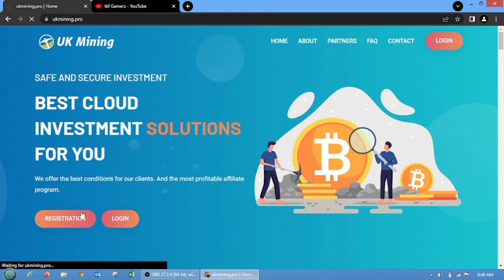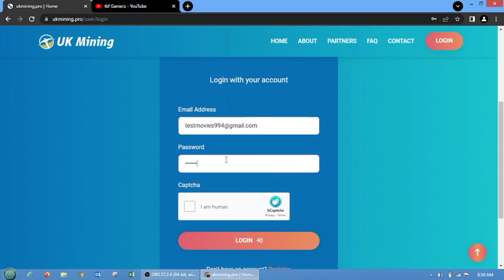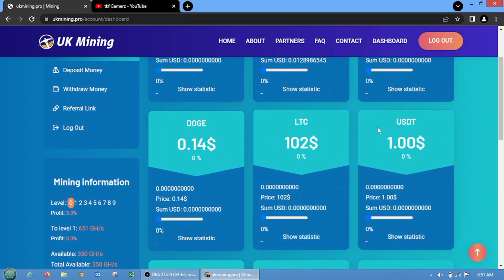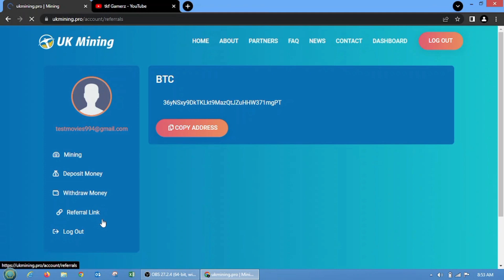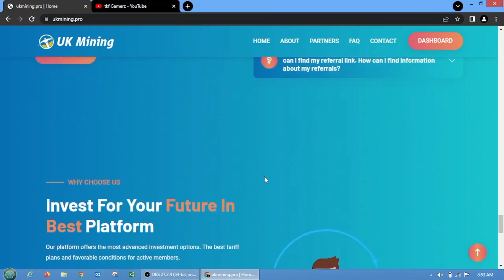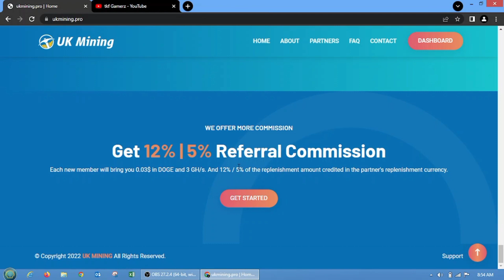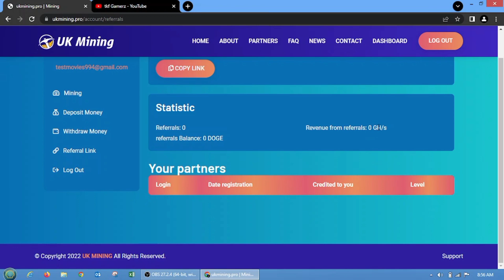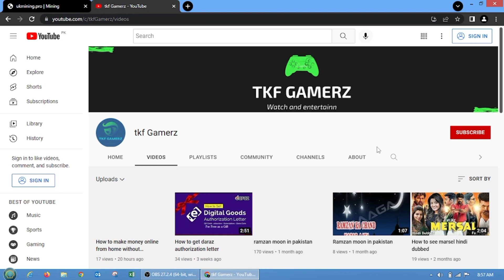How to mine crypto like tron and bitcoin for free | FREE BTC